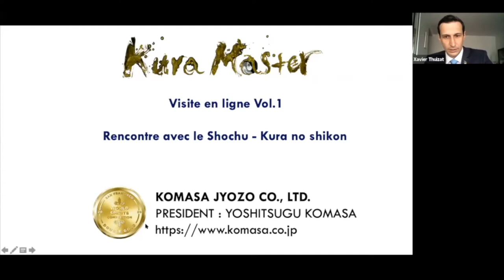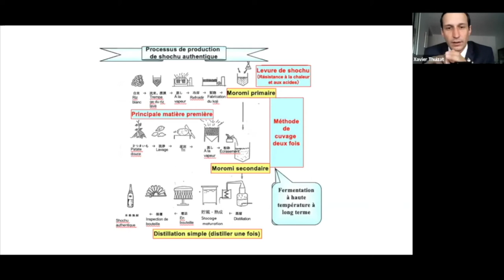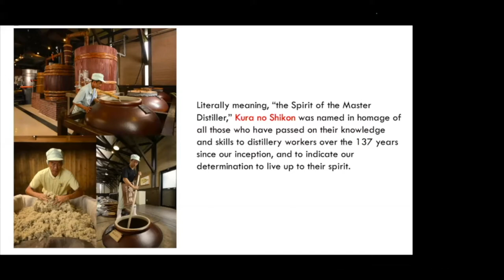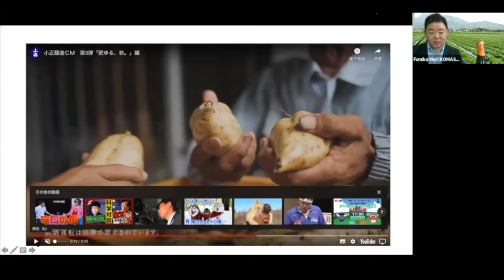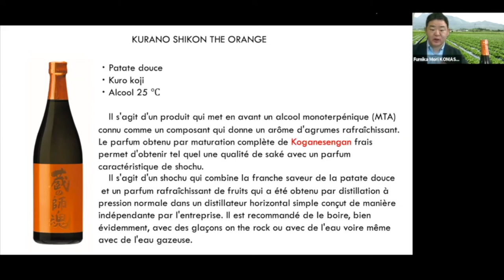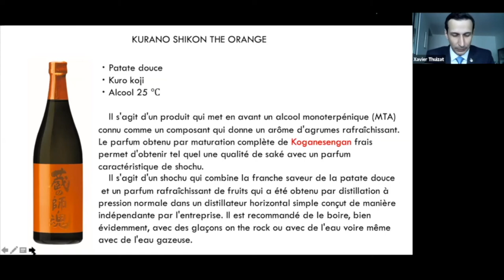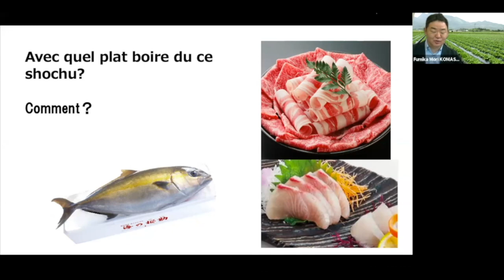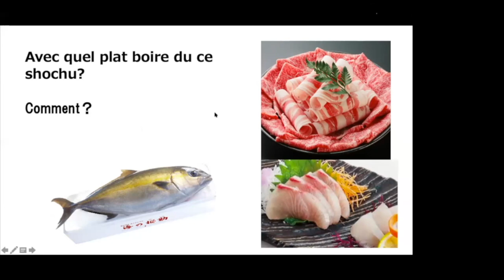Visite online d'une cave de shôchû - vol. 01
Découvrez en compagnie du chef sommelier Xavier Thuizat, l'autre alcool phare de l'archipel japonais : le shôchû.
Il s'agit du premier volet d'une série de trois vidéos revenant à chaque fois sur l'un des trois ingrédients principaux à partir desquels peut être confectionnée cette boisson. En l'occurrence, nous nous attarderons cette fois sur les shôchû à base de patate douce.

Maison : Komasa Jyozo Co. (président Yoshitsugu KOMASA)
Shôchû : "Kura no shikon" (蔵の師魂)
Origine : Kagoshima (île de Kyûshû)